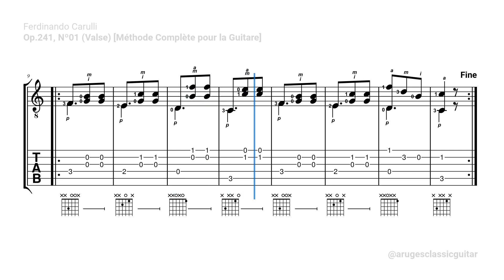Ferdinando Carulli - Op.241, Nº1 Vals | Método Completo para la Guitarra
Ferdinando Maria Meinrado Pascale Rosario Carulli nació en Nápoles, Italia, el 9 de febrero de 1770. Carulli desarrolló su propio estilo y técnica para luego publicar su método. Compuso un gran número de conciertos, sonatas, nocturnos, etc., para guitarra, guitarra y piano, además de flauta y violín. Pasó sus últimos días componiendo y ejerciendo la docencia de guitarra en París, Francia, donde murió el 17 de febrero de 1841.

» Autor: Ferdinando Carulli | Fernando Carulli | Ferdinand Carulli | フェルディナンド・カルッリ | 페르디난도 카룰리 | Фердинандо Карулли | Фердынанда Карулі | فرديناندو كارولي | Ferdynanda Carulliego
» Tema: Piezas Progresivas Nº1 (Vals), Op.241 [ Método Completo para la Guitarra / Méthode Complète pour la Guitare / Méthode Complète pour à pincer la Guitare ]

NOTA: La partitura+tab está revisada y mejorada con respecto al video publicado

𝄞 Este canal publica temas para la guitarra académica (clásica) a través de video tutoriales (partitura y tablatura) para que puedas interpretar y ejecutarlo de manera fácil y práctico. 𝄆 Las obras son SOLO de compositores del instrumento. Es decir que se formaron, aportaron y crearon temas para la guitarra 𝄇

𝄞 This channel is dedicated to the dissemination of themes for academic (classical) guitar through video tutorials (staff and tablature) so that you can follow, interpret and execute the theme in an easy and practical way. 𝄆 The published works are ONLY by composers of the instrument. That is to say, they formed, contributed and created songs for the guitar. 𝄇